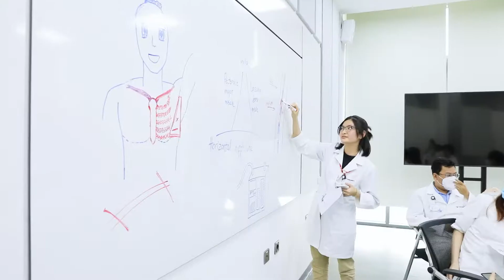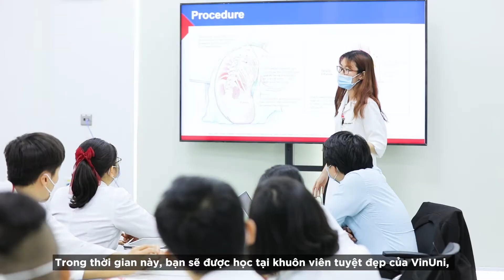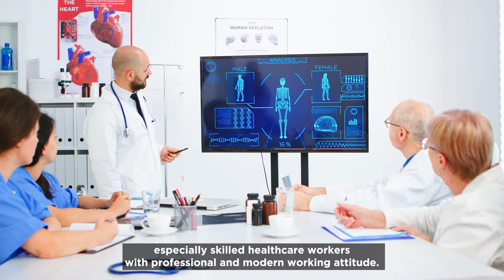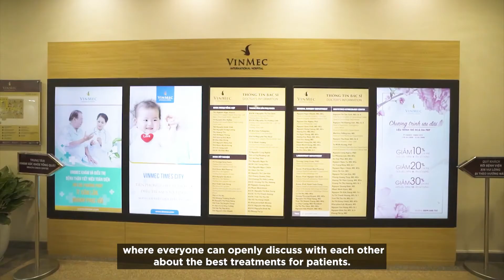Introduction to The VinUniversity Graduate Medical Education (GME) Programs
Provided with 100% scholarships and living expenses stipends to pursue the Graduate Medical Education (GME) Program at VinUniversity, our 1st and 2nd cohorts had undergone studying at the university and practicing at Vinmec Hospital, 108 Military Central Hospital, and Vietnam National Children's Hospital.

❓ What stood out about the residents' journey to VinUniversity?
❓ What are residents' thoughts on the program after their time pursuing it?
❓ What differentiates the ACGME-I standard curriculum co-designed by VinUniversity and University of Pennsylvania (US) from others?
❓ How are graduates of VinUniversity's GME Program guaranteed job opportunities at Vinmec?

Let's watch a video to hear from the College's Leadership, Program Directors, and Medical Residents!